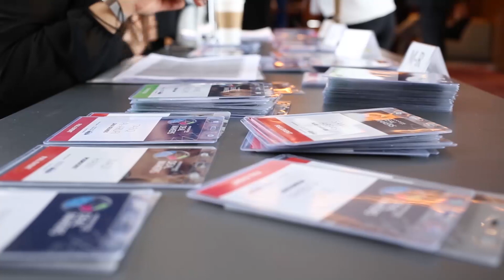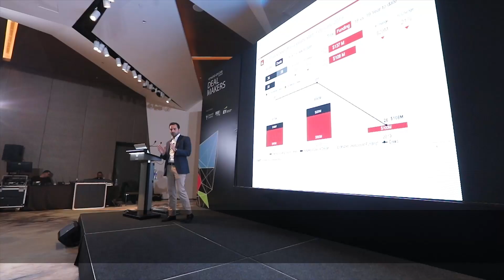DealMakers 2019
With attendance from 15 countries around the world, Endeavor Jordan's DealMakers event wrapped up last evening, after two days of networking activities connecting top local, regional, and international investors with the region’s most promising entrepreneurs. Held on 11 & 12 March, the event is the ideal environment for investors and business owners to collectively maximize the investment and divestment potential of startups and scaleups in the Arab world in general with a focus on Jordan.